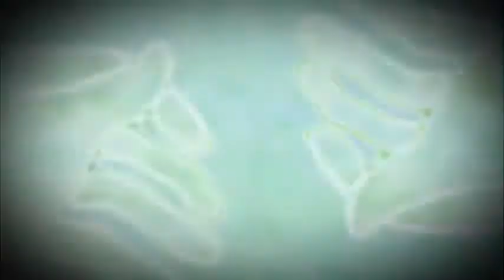【noa】Leia 歌ってみた -REDO- THANKS FOR 270 SUBS!!!!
First and foremost thank you all so much for 270 subs I never thought I would have gotten here this fast ;A;

Mix/Vocals: Yunyunsae/ゆんゆんさえ (I think I'll stick with this name ;w;)
Original song by: Yuyoyuppe/ゆよゆっぺ/my God (translation is tentative)
Video by Meola

I am so sorry for the video going out of time at the end but the effect had to be done and then I forgot about it and yeh gomen. ;w;/

I'm just really happy right now that I have this amount of subs and it hasn't even been a year since I started out, and technically today is also the first anniversary of when I began making music!!!

I am extremely proud of the amount that I have improved in this short amount of time, including both vocally and in mixing. I hope I'll continue to get better!